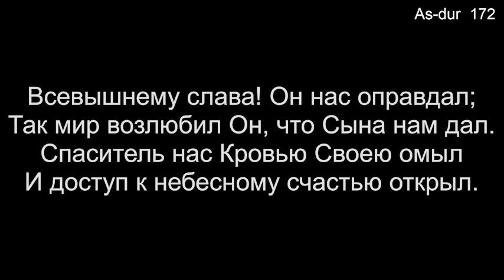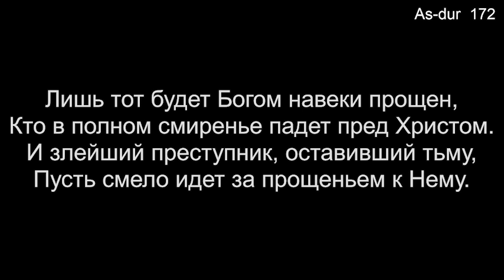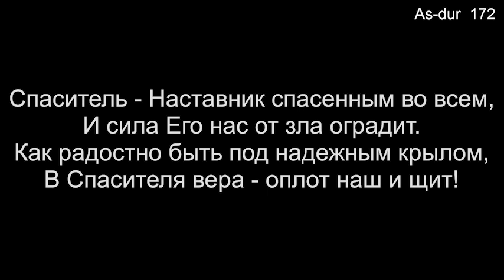13 Всевышнему Слава (Общее пение) - 06/25/2023